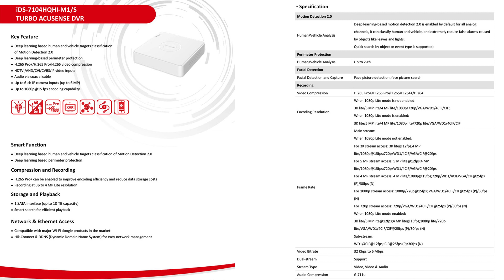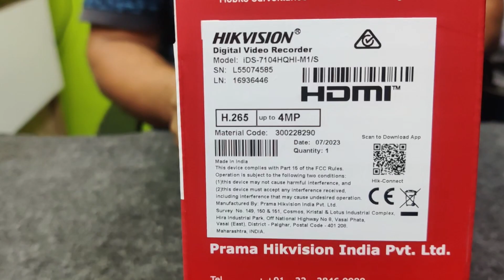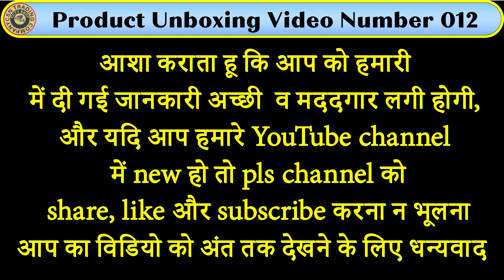Hikvision 4 Channel AcuSense Audio H.265 Turbo DVR - iDS-7104HQHI-M1/S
Dosto iss video main main aap ko Hikvision 4 Channel AcuSense Audio H.265 Turbo DVR - iDS-7104HQHI-M1/S ki Unboxing karkey dikha rehey
4-ch 1080P Mini 1U H.265 AcuSense DVR
Deep learning based human and vehicle targets classification of Motion Detection 2.0
Deep learning-based perimeter protection
H.265 Pro+/H.265 Pro/H.265 video compression
HDTVI/AHD/CVI/CVBS/IP video inputs
Audio via coaxial cable
Up to 6-ch IP camera inputs (up to 6 MP)
Up to 1080p@15 fps encoding capability
Smart Function
Compression and Recording
H.265 Pro+ can be enabled to improve encoding efficiency and reduce data storage costs
Recording at up to 4 MP Lite resolution
Storage and Playback
1 SATA interface (up to 10 TB capacity)
Smart search for efficient playback
Network & Ethernet Access
Compatible with major Wi-Fi dongle products in the market
Hik-Connect & DDNS (Dynamic Domain Name System) for easy network management